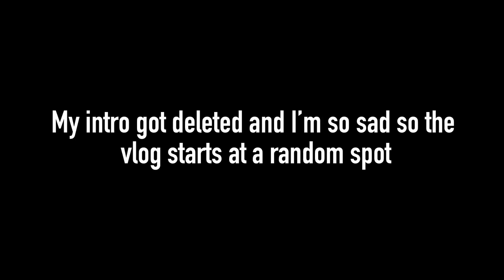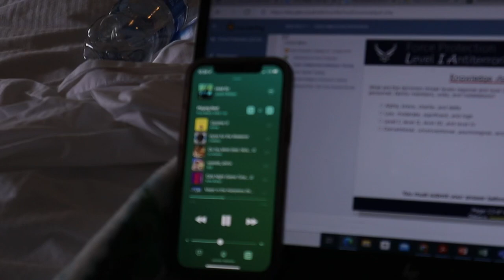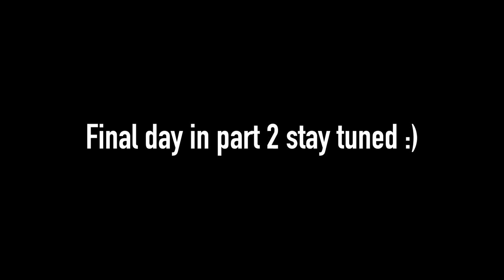Mountain west indoor track and field championships vlog|| Air Force track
This was the most fun travel trip I have ever been on! The excitement from everyone on this trip is amazing and I just loved the energy from this track meet. Being that someone very special to our track team’s success can’t be with us anymore I would like to dedicate this vlog just in remembrance of how Coach Lindeman drove us to success. His dedication to this team and his love for each one of us is the reason I can make this vlog and the reason we can all look back at this meet and smile. We love you and Rest In Peace ❤️